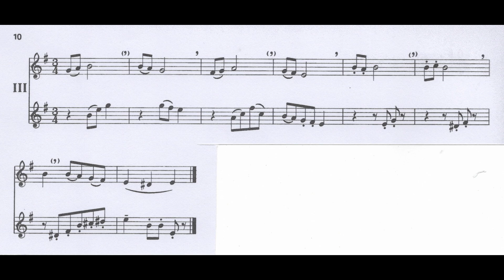The First Step in Flute Playing。p 10，no 3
Flute Duet#Louis Moyse